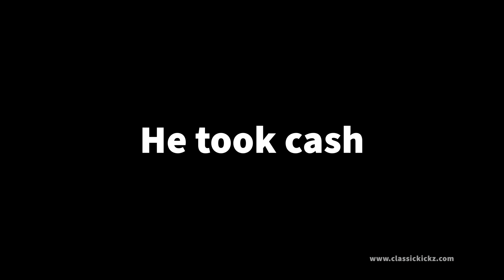He Would NOT Take No For An Answer!